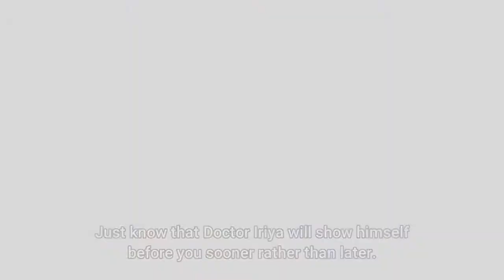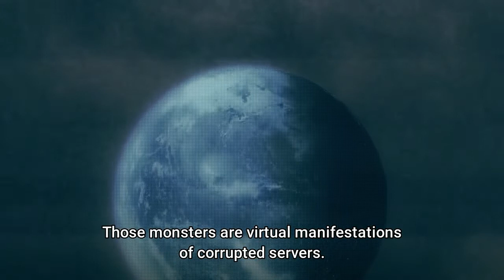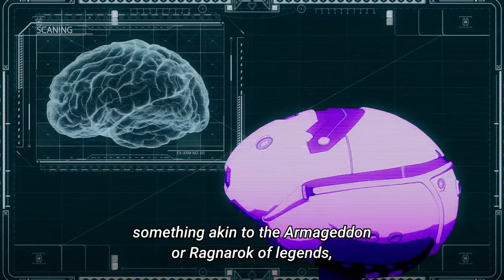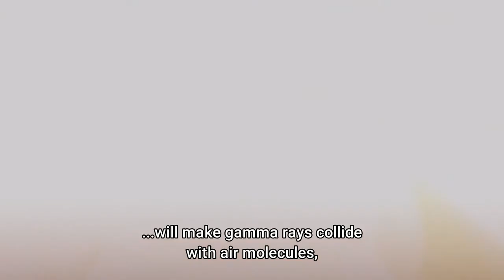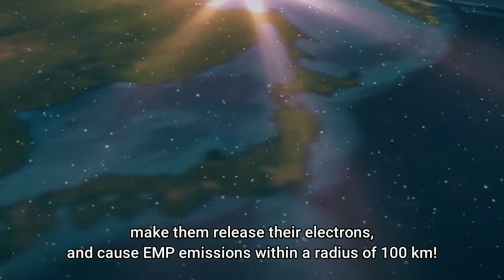Ex-Arm Episode 12